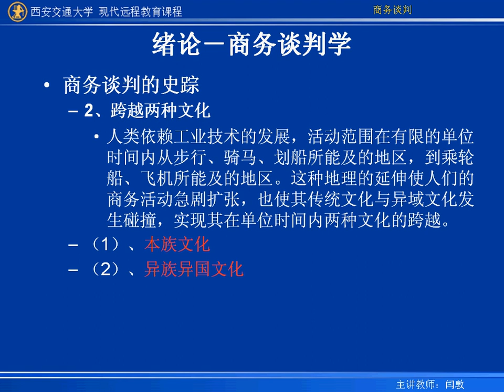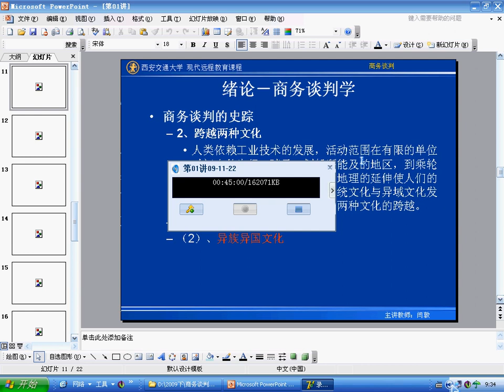易學族 SR_8184 商務談判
授時:全48集/授課學校：西安交大